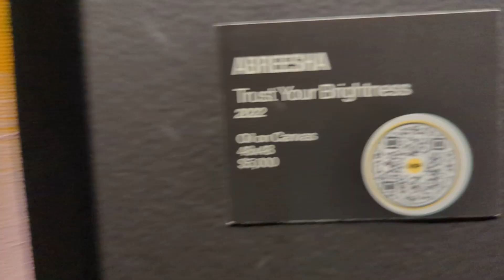Black In Every Color, FRI. FEB 17